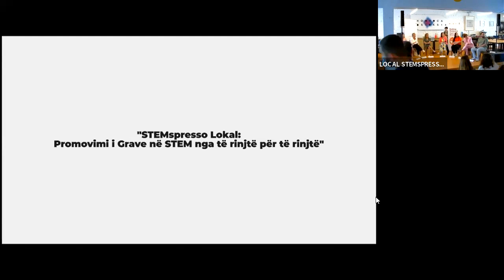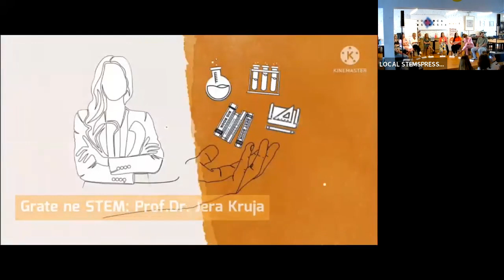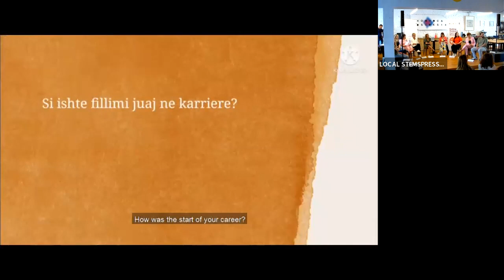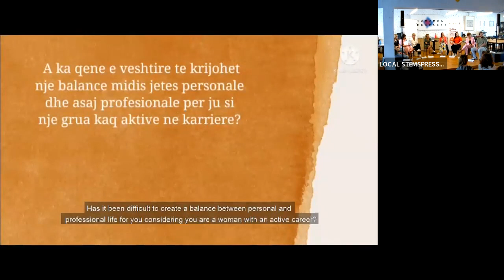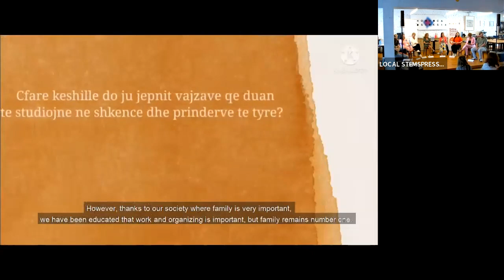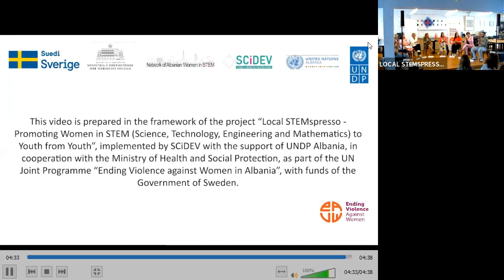Final Event Loca STEMspresso: Showcasing Creative and Multimedia Competences of Albanian Youth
“Local STEMspresso - Promoting Women in STEM (Science, Technology, Engineering and Mathematics) to Youth from Youth”
Showcasing Creative and Multimedia Competences of Albanian Youth
Final Event Tirana, Hybrid, 31 May 2022 at 11:30

The Centre Science and Innovation for Development (SCiDEV) in the framework of its flag initiative – The Network of Albanian Women in STEM (NAWSTEM) – is implementing a pilot project aiming to increase awareness of youngsters on the importance and role of women in STEM (Science, Technology, Engineering and Mathematics), as well as to expand their understanding of the relevance of STEM education in today’s fast-changing world. Empowering women and girls and increasing their advocacy role in pushing forward the gender equality agenda is another objective of this pilot project. SCiDEV is collaborating with local partners to implement activities: Gruaja tek Gruaja, Sot per te Ardhmen, and Une Gruaja.

This event presented selected videos and products, and participating youth will share with participants their experience.

This project is implemented by SCiDEV with the support of UNDP Albania, in cooperation with the Ministry of Health and Social Protection, as part of the UN Joint Programme “Ending Violence against Women in Albania”, funded by the Government of Sweden.